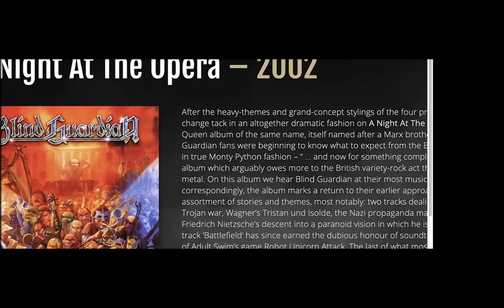Orden Ogan Interview with Steven Wussow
I had the pleasure to talk to bass player Steven Wussow about their new album ''The Order Of Fear'', the songwriting process, the next tours, their appearance at Hellfest this week-end and more.